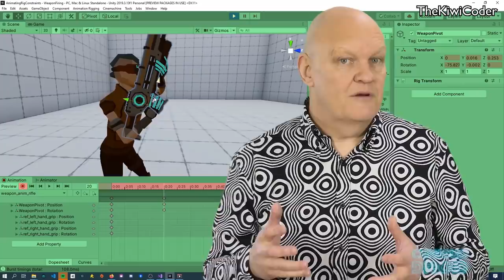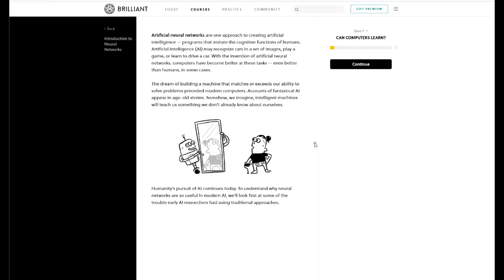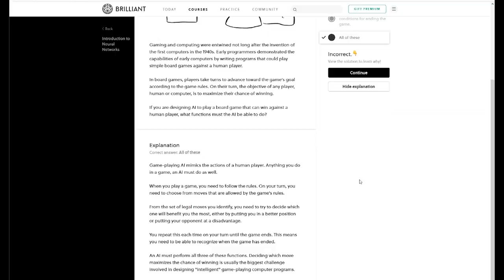The Robots Return, How Have Atlas, ASIMO, Cheetah, Spot and Pepper fared 4+ Years On?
About 4-1/2 years ago I did a video about the most advanced robots at the time, ASIMO, Atlas, Cheetah, Spot and Pepper. After seeing the Atlas dance video I thought it would be good to see what has happened to our famous five robots and what the future might be for legged robots and humanoid style robots.

Images and footage : Boston Dynamics, Honda, Softbank, Unitree Robotics, Ghost Robotics
WhoLoDancEV,  TheKiwiCoder, CARESSES - Culturally Aware Robots

A big thank you also goes to all our Patreons :-)

MajorFluffy
Florian Maller
james t early
Andrew Gaess
Alistair Brown
Eριχθόνιος JL
Etienne Dechamps
Kedar Deshpande
Henning Bitsch
ChasingSol
Carl Soderstrom
Cameron Elliot
Cash Garman
Abrakodabra Kobra / 25%
Steve J - LakeCountySpacePort
Brian Kelly
Jonathan Travers
Henri Saussure
john edwards
Vincent
Arnold J. Rimmer, BSc, SSc
Janne Kurikka
stefan hufenbach
Lorne Diebel
Walt Dennig
Andrew SMITH
Allan Versaevel
SHAMIR
Jonathan Merage
Daniele Noacco
Collin Copfer
László Antal
Johan Rombaut
Pyloric

Intro Music from Youtube Library
Piano Trap Beethoven by Josh Pan